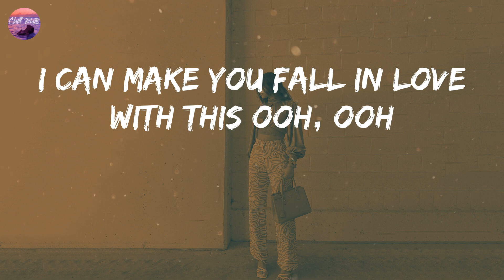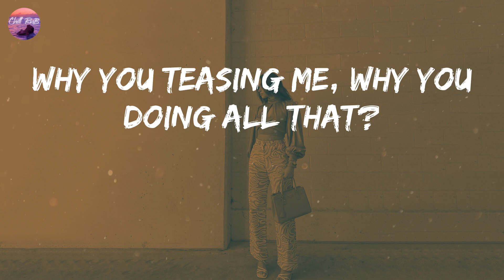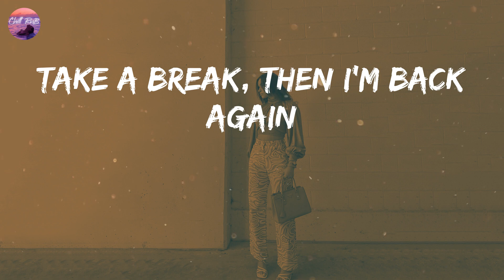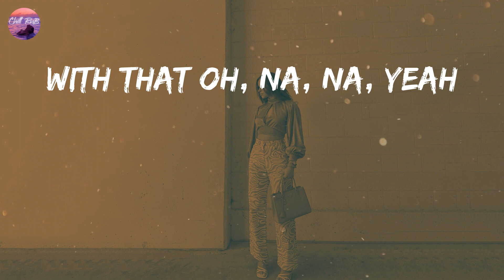Jacquees - Make You Fall In Love (Lyric Video)